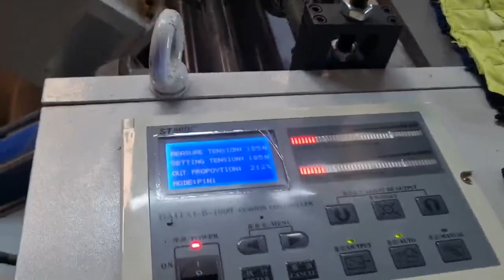Paper flexo printer in Peru